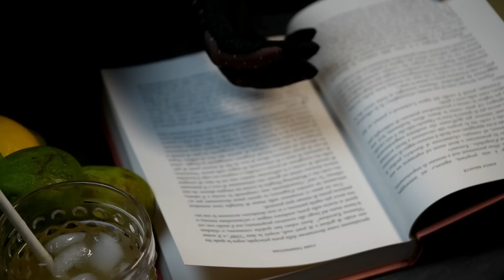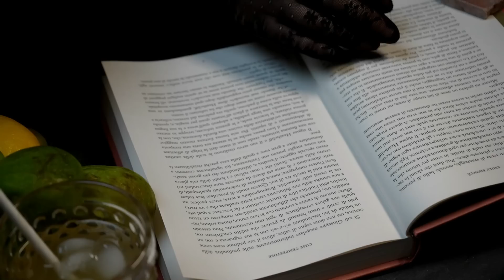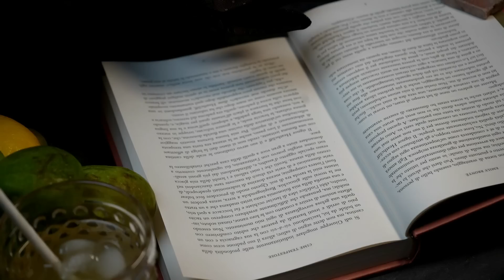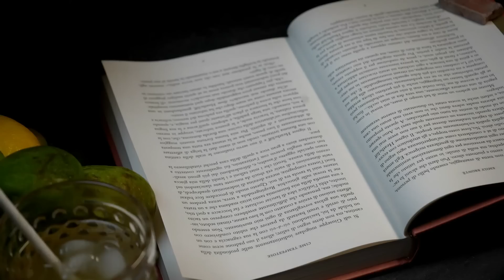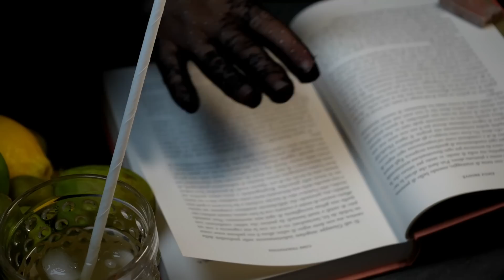Reading a book on a hot summer day ASMR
In this video I was inspired by the summer season, where nature gives us wonderful fruits, full of colors and harmony. And what's better than sipping fresh fruit juice and reading a good book? 😀😀😀 Whispering reading a book is new to me. Hope you like it  ♥️ ♥️♥️.
Let me know your opinions on the comments, in order to improve.

Lace gloves
If you want to help the channel grow and you have to buy on amazon, I leave you my link :
amazon prime, prime video, prime music
Audible audiobook
Amazon music unlimited
kindle unlimited

timestapms
00:00 Intro
00:37 Preview
01:52 Start (mixing the juice with ice)
24:18 Touching a book
40:08 Leafing through a book
55:49 Cutting the fruit
01:04:48 Whispering reading a book